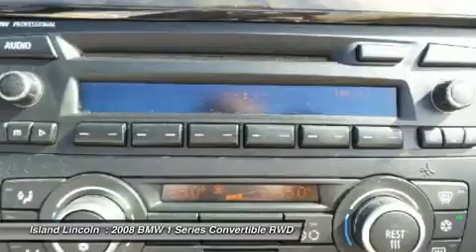2008 BMW 1 Series 160033A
2008 BMW 1 SERIES Merritt Island, FL
Stock# 160033A

Island Lincoln
1850 East Merritt Island Cswy

Don't miss this 2008 BMW 1 Series. It's equipped with Automatic transmission and features a Silver exterior. With 72721 miles, you'll want to take this car home. Make a great choice today.